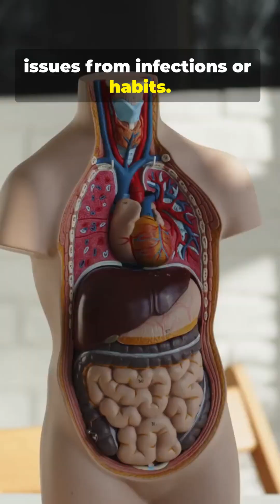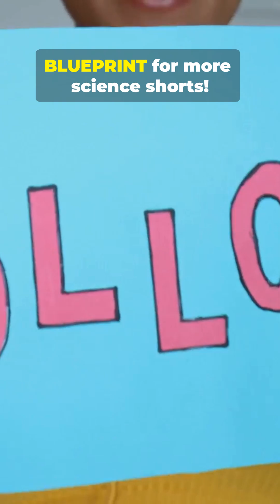5 Shocking Things Your Bladder Can Do!😱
Discover 5 amazing facts about the human bladder that will completely change the way you think about this small but powerful organ. From its surprising capacity to how it signals your brain, your bladder is working nonstop to keep your body in balance.